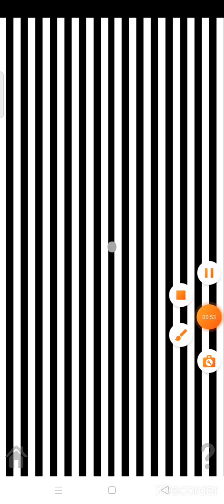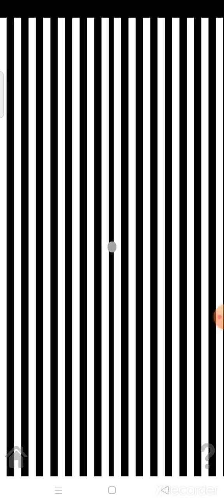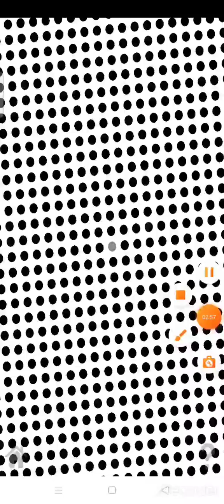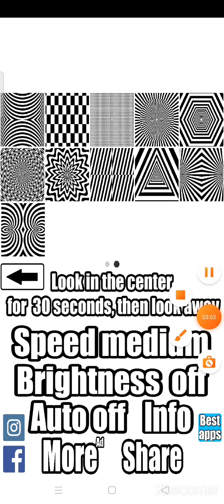illusioni ottiche . incredibili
lasciate like
tik tok giuse matto-officiale con scritto carma